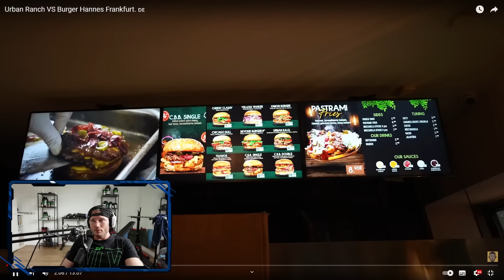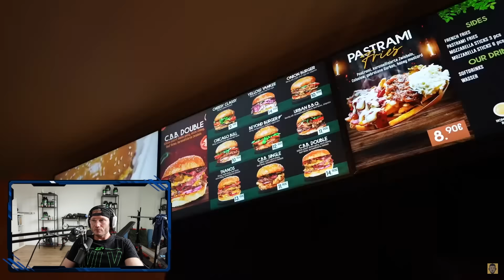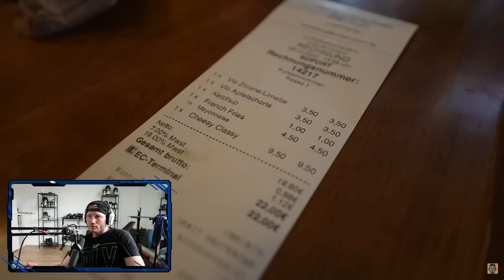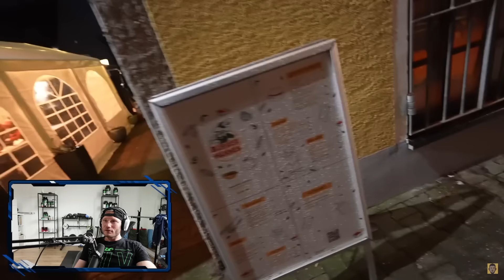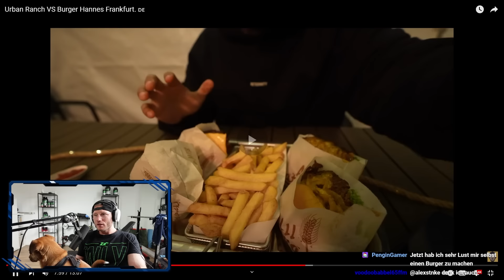KRANKES BURGER DUELL😳🍔Urban Ranch VS Burger Hannes😋| Holle reagiert auf Randy Gamble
2x 10€ sparen mit der Uber Eats App  @UberEats
Code: Holle

Lasst Liebe bei Randy da!
Quelle:
Urban Ranch VS Burger Hannes Frankfurt. 🇩🇪